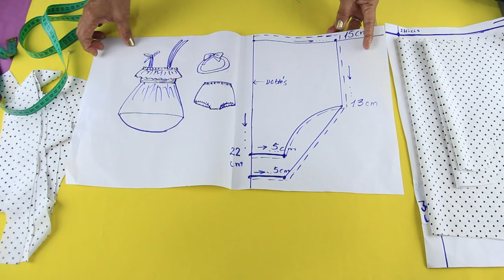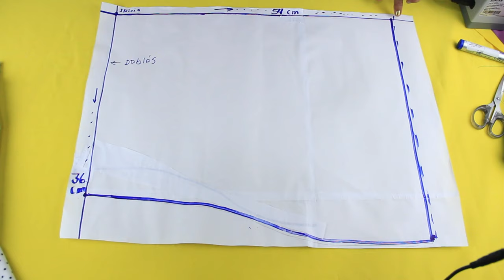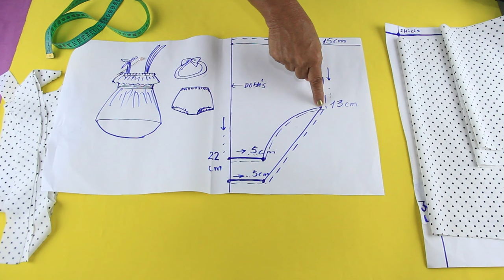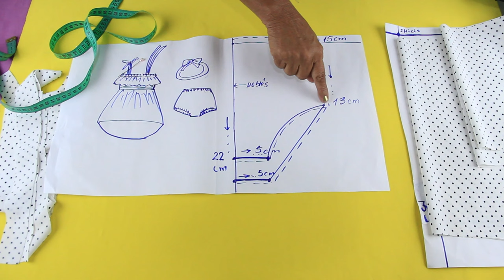COSTURA DE ROPA DE NIÑA MUY FÁCIL Negocio 100% Rentable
lindo Vestido en pocos pasos